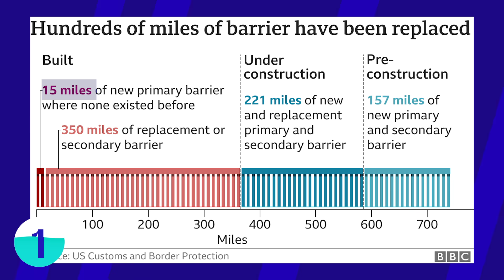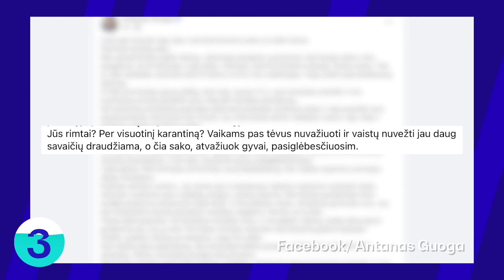Tiek žinių: Bye bye, Donald Trump | Putino turtai | Guogos problemos su VRK | Karantino švelninimas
Sausio 20 dienos „Tiek žinių“ vedėja Irma atsisveikina su Donaldu Trumpu, pasakoja apie Putino turtus, Guogos mandatą ir nedidelius karantino pakeitimus.

0:00 Tiek žinių
0:13 Paskutinė Trumpo darbo diena
3:02 Navalnas vs. Putinas
4:45 Cirque du Guogeil
6:44 Karantino pokyčiai
8:26 BLIC naujienos